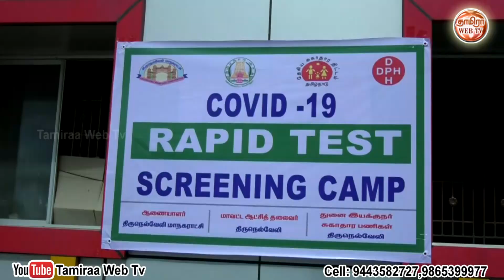மேலப்பாளையம் பகுதியில் ரேபிட் கருவி மூலம் கொரோனா வைரஸ் பரிசோதனை மாவட்ட ஆட்சியர் ஆய்வு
விரைவில் 4வது ஆண்டில் அடியெடுத்து வைக்கும்
𝐓𝐚𝐦𝐢𝐫𝐚𝐚 𝐖𝐞𝐛 𝐓𝐯 Social Media இணையவழி தொலைக்காட்சியில்
திருமணம், பள்ளி - கல்லுாரி விழா, அரசியல், ஆன்மீகம் , பொது நிகழ்ச்சி, நேரலை செய்ய தொடர்புக்கு